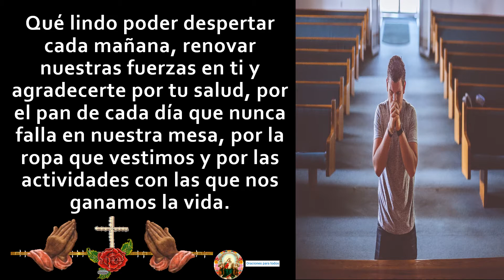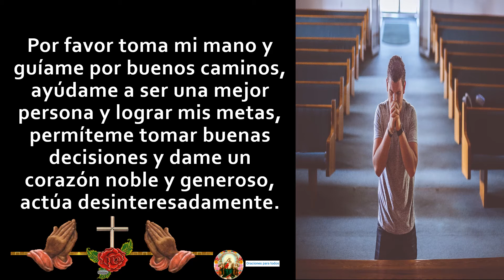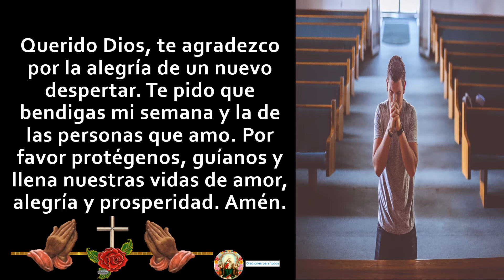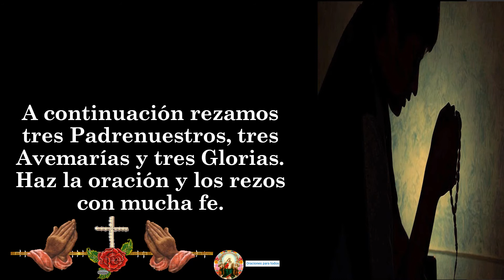Oración del día Lunes 🙏🙏🙏😇✝🧡